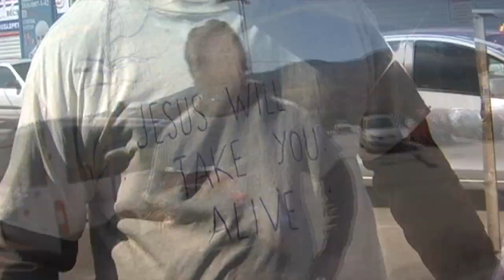Trabarna megmondja! - BMW 750d xDrive | Vezess TV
A szokásos megközelítés helyett néhány keresetlen gondolat köré fűztük fel rövid videónkat, amiből kiderül mit gondol az ország legnépszerűbb autóőrült humoristája, Trabarna a 43 millióért mért BMW 750xd-ről.